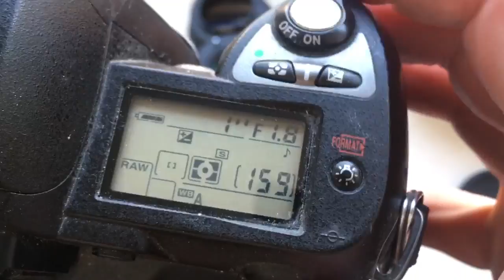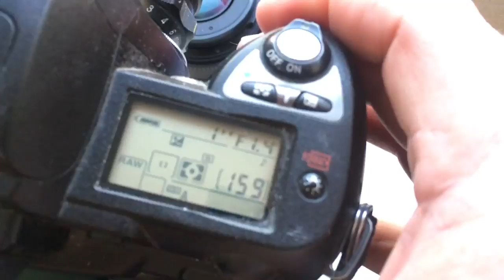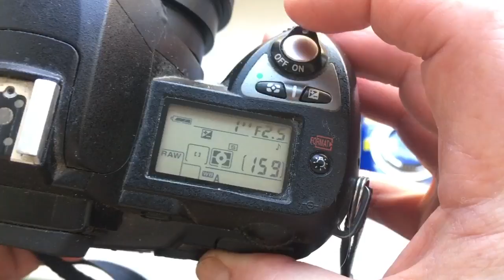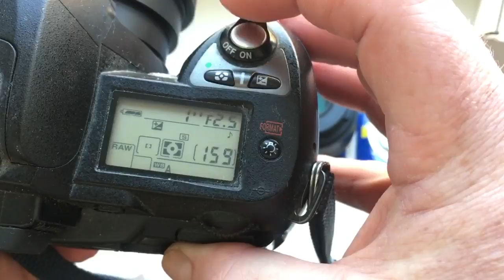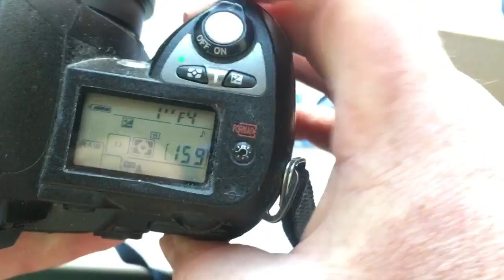For Swang L.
Pentacon Six-Nikon with programmed chip dandelion 180mm/f2,5-16
M42-Nikon with programmed chip dandelion 55mm/f1,4-22